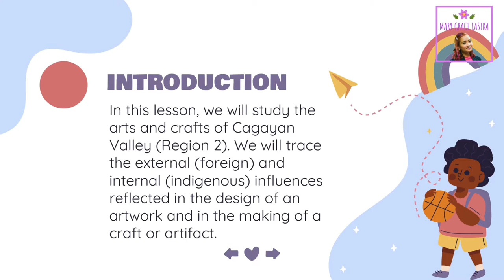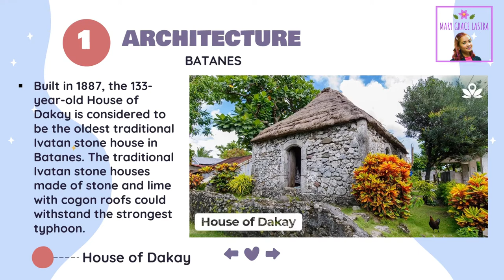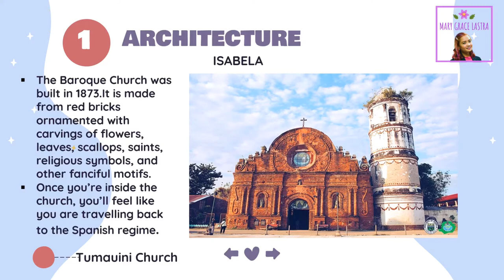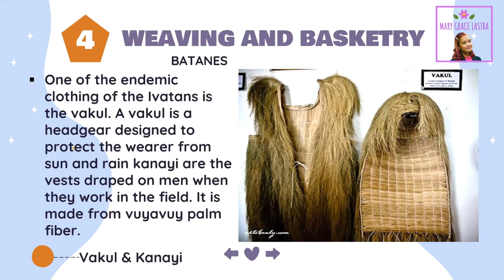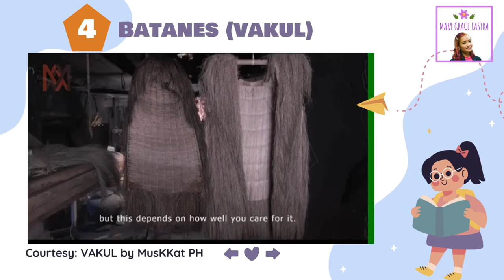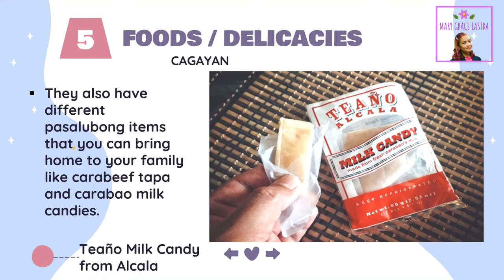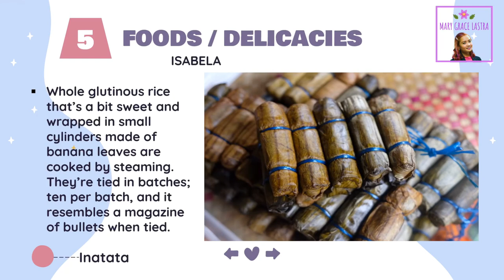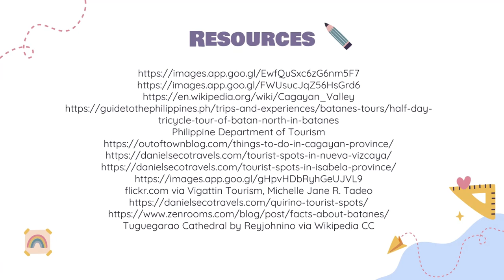Arts and Crafts of Cagayan Valley | Arts 7 | Quarter 1 - Lesson 4 | MAPEH 7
🌷Hello Grade 7. I hope this video helps you to cope up with the new normal of teaching and learning.

‼️Watch and understand the lesson. Then answer the question at the end of the video. Type your answers on the comment box below.

❇️ PHOTO CREDITS:
flickr.com via Vigattin Tourism, Michelle Jane R. Tadeo
Pancit Batil Patong photo by Josiphine Tagudin
Teano Milk Candy from Alcala photo by Philip Mark Cordova
❇️ RESOURCES:
K-12 MAPEH 7 book by St. Bernadette Publishing House Corporation
DepEd MELCs
MAPEH Grade 7 Life Skills: The Beginning of My Journey Module
👉🏻You can reach me through this email and social media accounts:
Video Editor: VivaVideo, PowerPoint